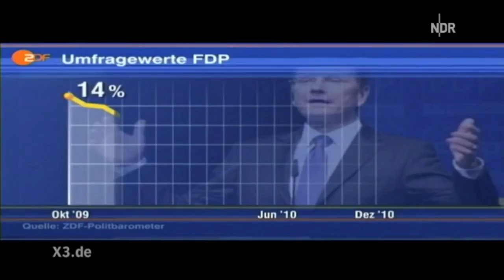NDR "extra3" - Der Westerwelle-Song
Christian Ehring fragt sich wo ist Guido Westerwelle hin?! Der Song zur Welle! :D

x3.de

Copyright by NDR 2011